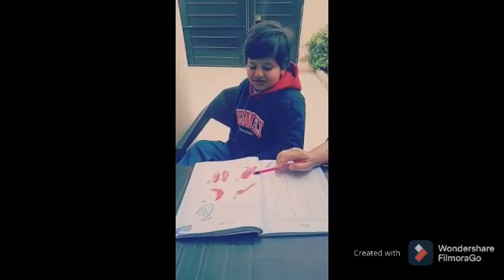Glimpses of online reading activities of the students in Pre Junior school